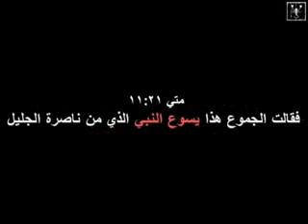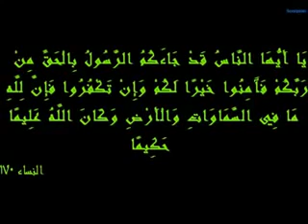شيفرة دافنشي فيلم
فيلم شيفرة دافنشي دان براون
فيلم شفرة دافنشي مترجم عربي
Da Vinci şifresi